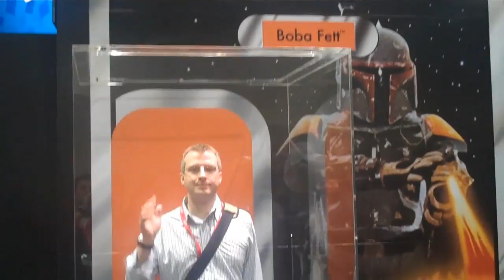Comic Con Day One Montage